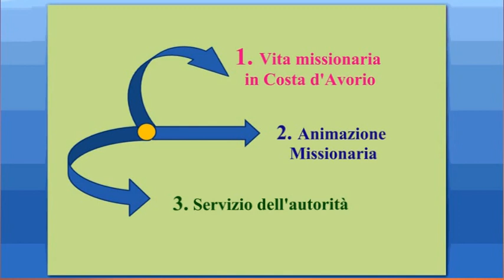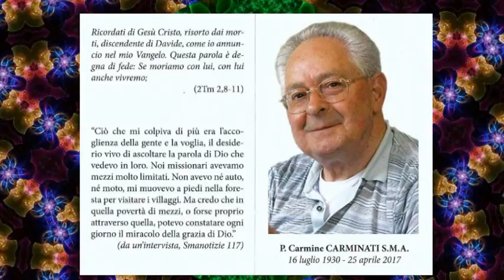Vita di Padre Carmine Carminati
Padre CARMELO CARMINATI -  SMA: Nasce a Pandino (CR) il 16 luglio 1930. Primo superiore della SMA italiana. Muore il 25 aprile 2017  e il giovedì 27 aprile 2017 nella parrocchia di Santa Maria della Castagna, a Genova-Quarto alle ore 10,30 è stata celebrata una messa di commiato e dopo, il feretro è partito per Monte Cremasco, dove alle ore 15 c’è stata una seconda Messa, seguita dalla tumulazione nel cimitero del paese che ha tanto amato.